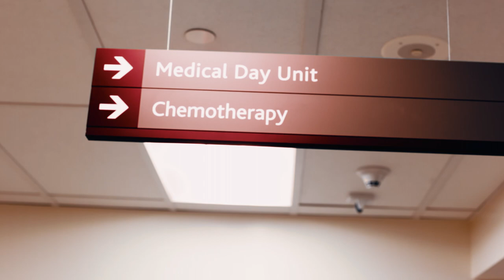2020 Pelotonia Fellows: Abby Zalenski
Get to know 2020 Pelotonia Fellowship recipient Abby, one of the young Buckeyes helping to build the future of cancer research and care at Ohio State.